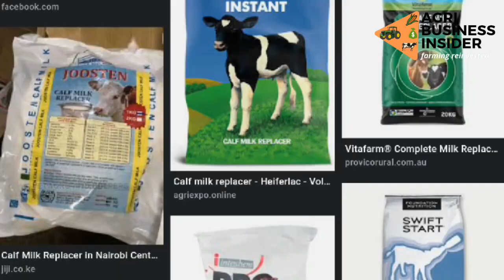IF YOU HAVE THIN CHICKENS...PUT MILK IN CHICKEN WATER FOR NATURAL FASTER CHICKEN GROWTH RATE